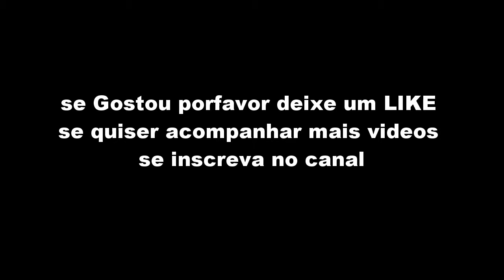Clash Of Clans - Testando o layout CV9 Anti-PT #4/ testing TH9 layout war anti-PT #4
testando um layout  anti-pt de cv 9